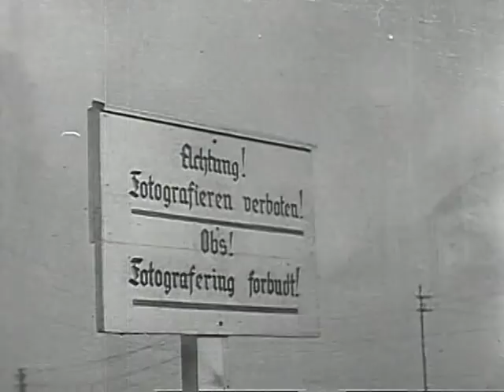Castle Films British Commandos Strike Vaagso & Maaloy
Castle Films British Commandos Strike Vaagso & Maaloy - FDR Presidential Library 1941 - Video 228 - Castle Films News Parade 1941 CR 71-8:77 CR 71-8:78 British Commandos Strike Vaagso and Maaloy British Commandos strike the Norway Islands of Vaagso and Maaloy on December 27, 1941. This footage was shot under fire. The purpose was to take the pressure off the Russians by causing the Nazis to divert their strength to Norway.